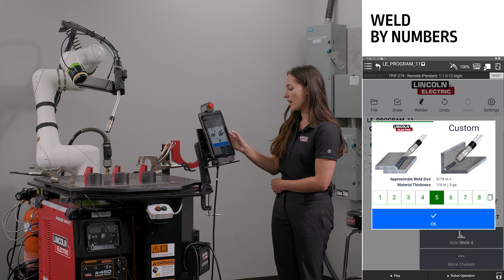Cooper App - Using Weld By Numbers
Overview on using Weld By Numbers on the Lincoln Electric Cooper App for your Cooper Welding Cobot.